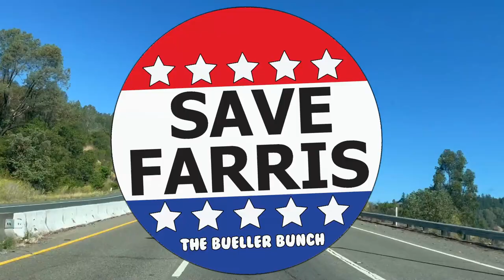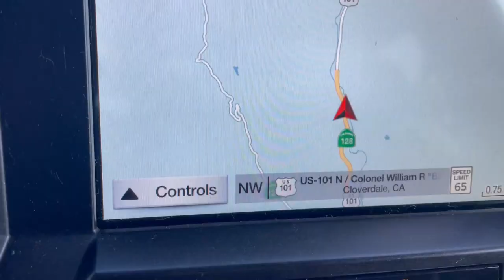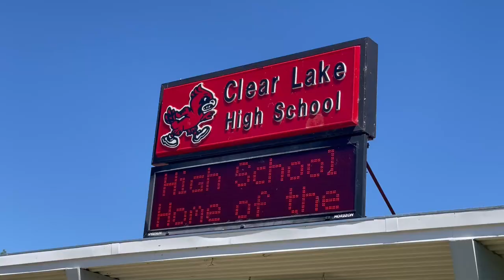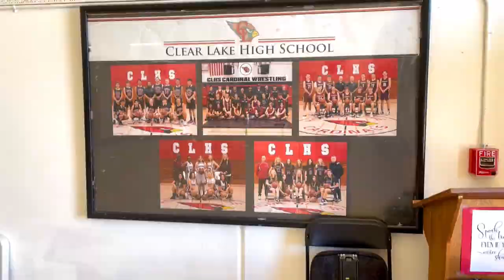SAYING GOODBYE TO WHERE I GREW UP- LAKEPORT CALIFORNIA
Todd says goodbye to his childhood home.  We all get older nd somethings are hard to do in life and this was not an easy video to make.  Take a look as Todd shows you where he grew up and his last trip home.

Also a big welcome to all the new scubscribers!! It's so much fun seeing the channel grow, and its definately inspiring to both if us.  Thank You, Thank you.